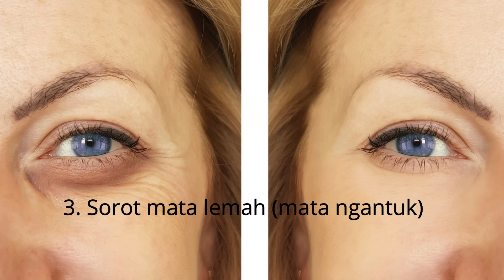Cara agar tidak tertipu (investasi bodong & pacar)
Di video ini saya akan membahas  cara agar tidak tertipu investasi bodong, pacar dan kriminal. Caranya adalah dengan paham soal sorot mata. Mata tidak dapat berbohong. Niat dan maksud yang tersembunyi terlihat dari sorot mata. Life skill yang sangat berguna untuk hidup damai dan bahagia.

Terima kasih/Gan En